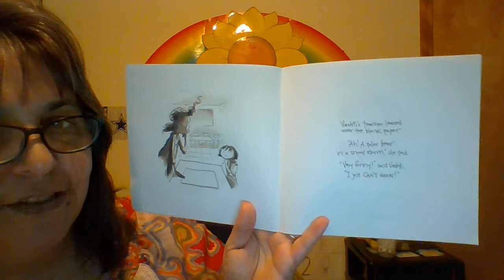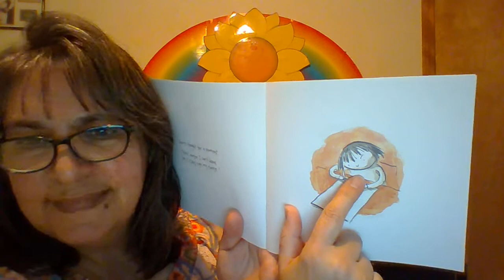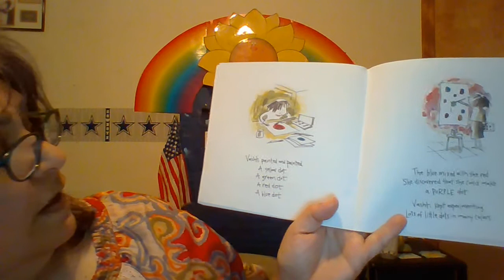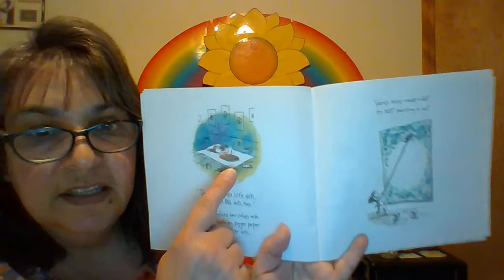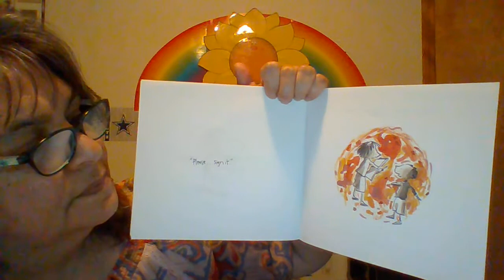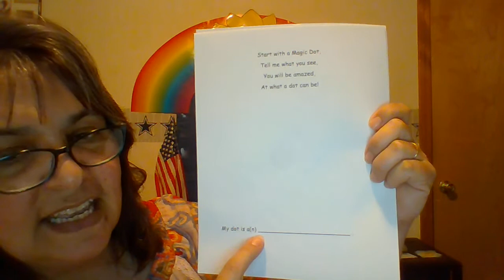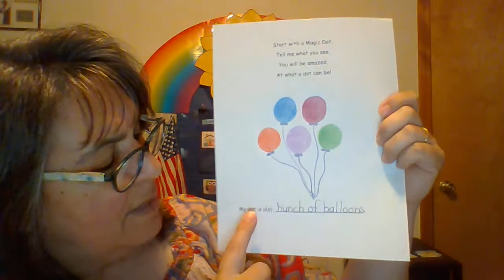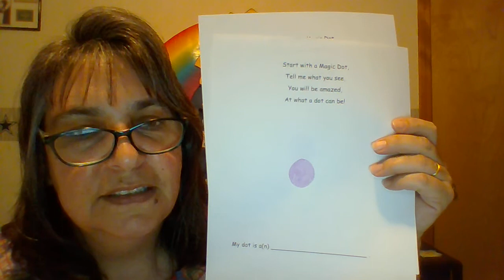Story Time with Mrs Becker 12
The story of Vashti, a budding artist. Written and illustrated by Peter H. Reynolds.